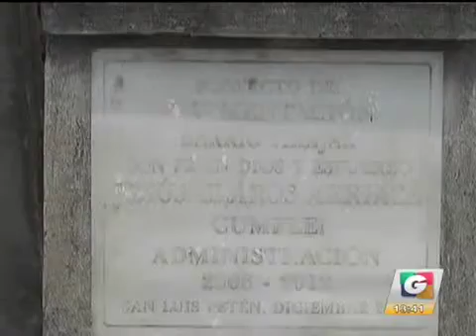noti1 31 04 iPhone